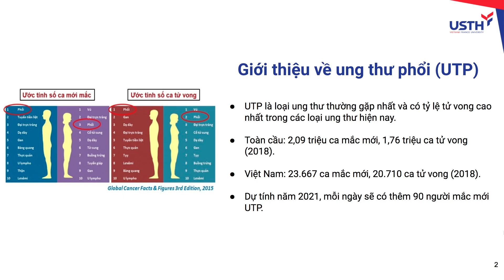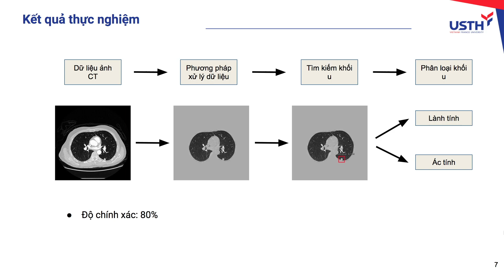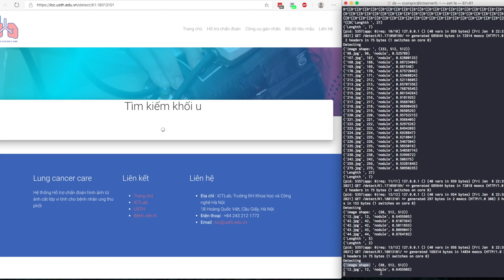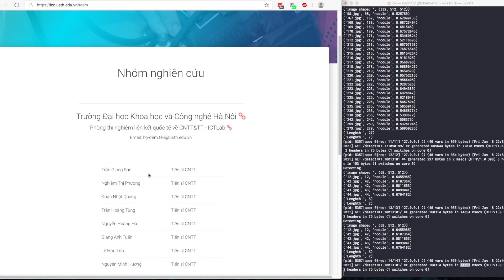UIH - USTH Innovation Hub - Ứng dụng mô hình AI trong hỗ trợ chẩn đoán ung thư phổi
Trường Đại học Khoa học và Công nghệ Hà Nội
Số 18 Hoàng Quốc Việt

© Bản quyền thuộc về Trường Đại học Khoa học và Công nghệ Hà Nội - USTH
© Copyright by University of Science and Technology of Hanoi - USTH